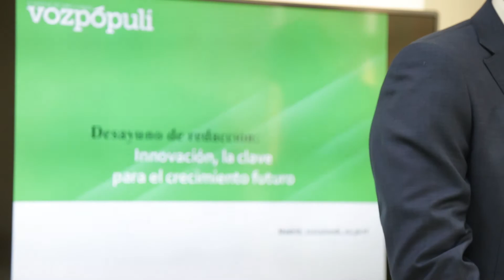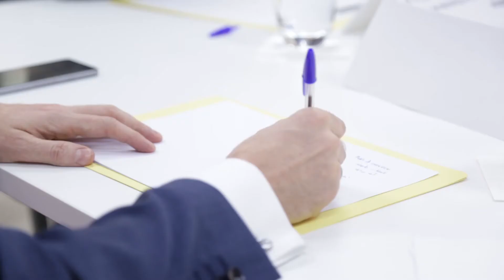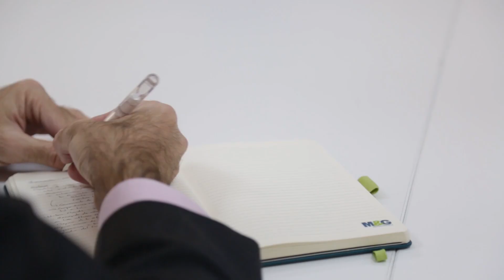Desayuno Vozpópuli Innovación